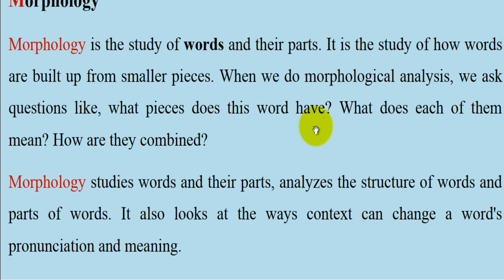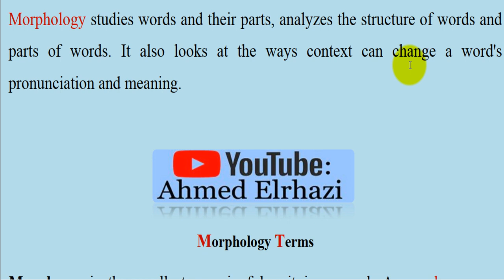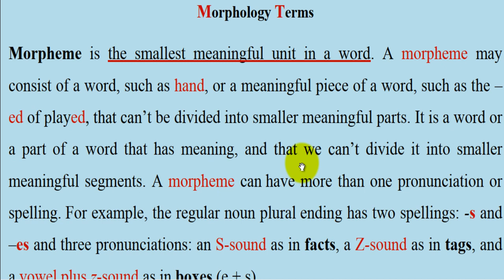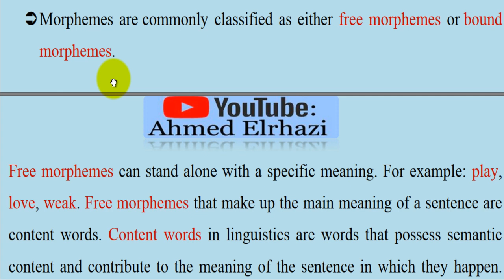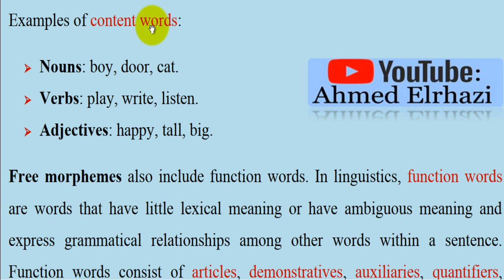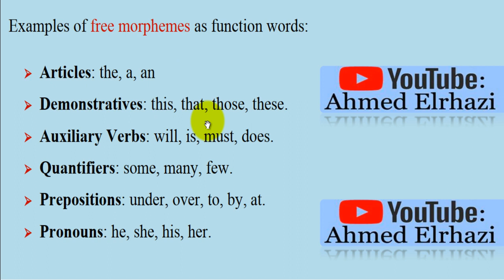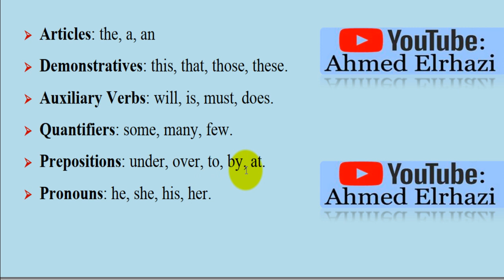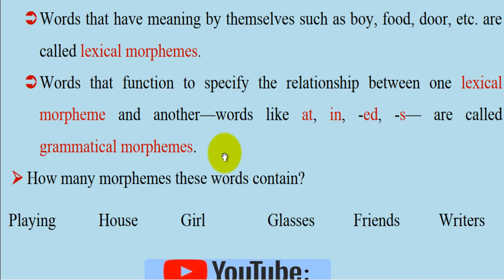Linguistics [ Morpholgy ]: Free & Bound Morphemes - 01- الـدرس الأول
Fb.com/makeyourgame